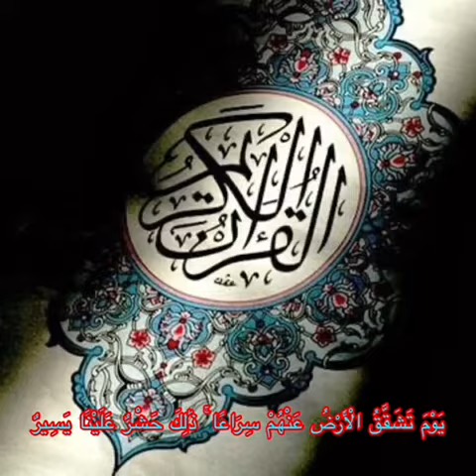Al-Qari Ahmed Bashir from Surat Qaaf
Beautiful recitation from the end of Surat qaaf verse 38-45 by Al-Qari Ahmed Bashir Ahmed Aden